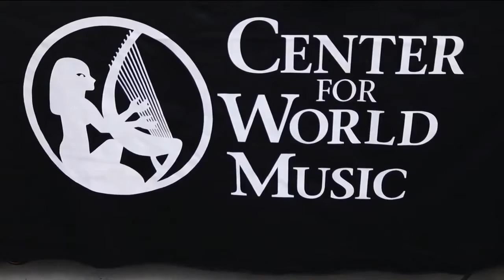KPBS Features CWM "Transformation" Refugee Event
KPBS Public Television, San Diego, broadcast a video report on the CWM's June 21, World Music Day program Songs and Stories: Transformation Through Rhythm & Word. Refugee communities from Iran and Irag participated at at the City Heights/Weingart Library and Performance Annex.

The event was part of the CWM's 2018 series Songs and Stories: Refugee Artists from San Diego. The clip appeared on KPBS's Evening Edition on Friday, June 29, 2018.

The video report was produced by Mika Kanke and colleagues at Media Arts Center San Diego, with help from friends at Speak City Heights. Thanks to them as well as to the crew at KPBS.